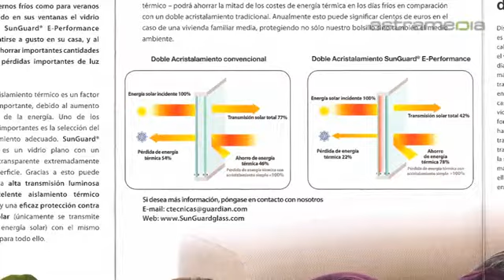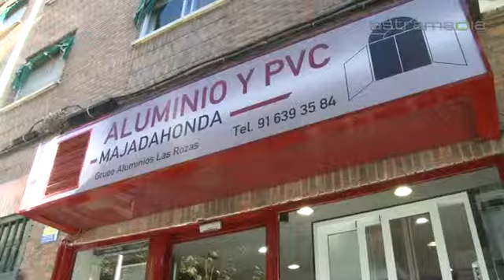ALUMINIOS LAS ROZAS SL, Las Rozas de MADRID; ...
ALUMINIOS LAS ROZAS SL: C/Dublín 5 , 28230 Las Rozas de MADRID, ESPAÑA Tel: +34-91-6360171 Email: Somos una empresa dedicada al cerramiento y acristalamiento de terrazas, toldos, PVC... Atendemos tanto el ahorro energético como la estética, armonizando madera y aluminio en una combinación estética y funcional.